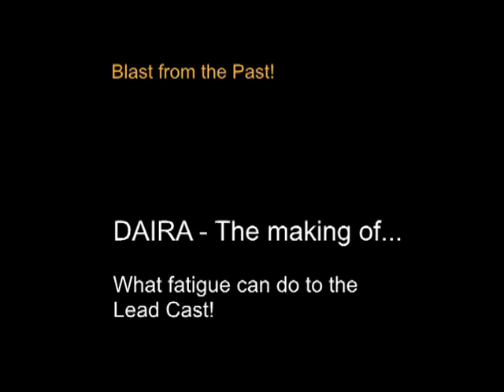Daira Days | SHAHZAD NAWAZ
Random Clip from the recording of Daira!!! Featuring Ayeshah Alam who also won 'Best Actor' Cipie at KaraFIlm Fest for her role in Daira.